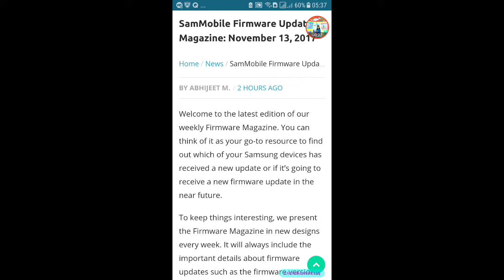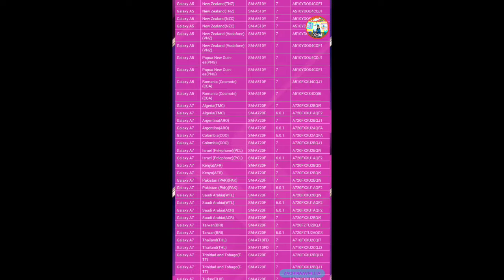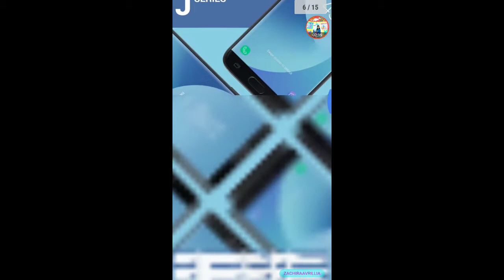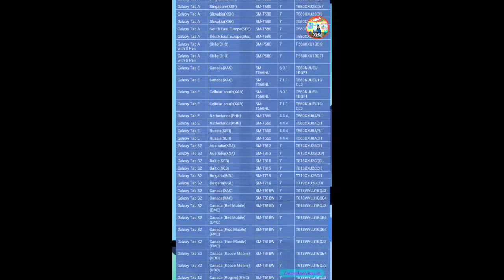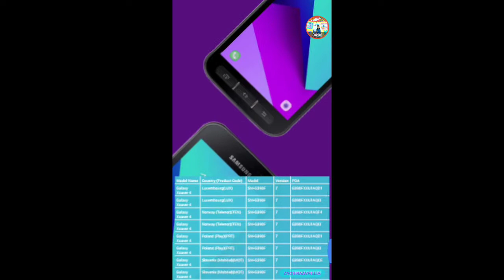Samsung Firmware Update Magazine⤵️click image download & check your device country HD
THANKS TO :
☆SamMobile
☆ABHIJEET M.